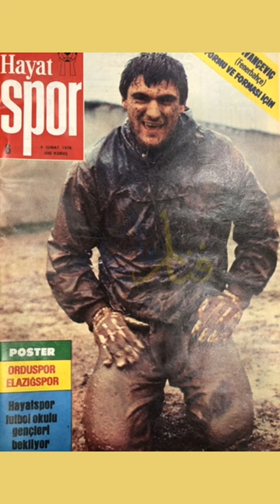Bir Efsane Bir Albüm : İvancevic